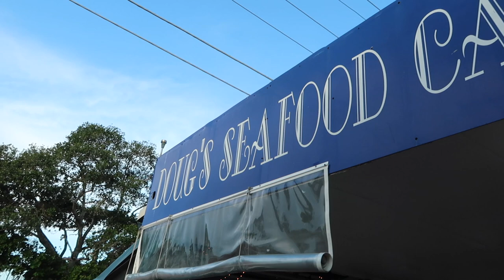we had to leave | vlog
Mama Sarah
Ivy - 10
Ever - 6
Oscar - 5
Goldie - 2

~MUSIC~

~EQUIPTMENT~

MacBook

strawberry.days